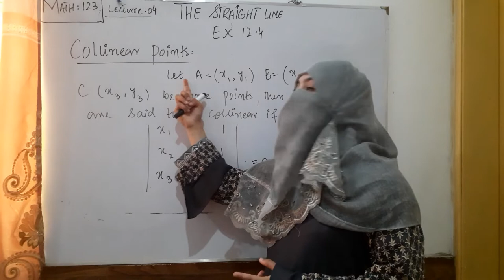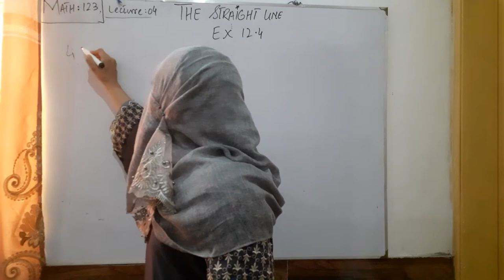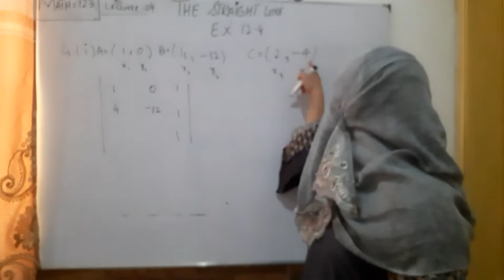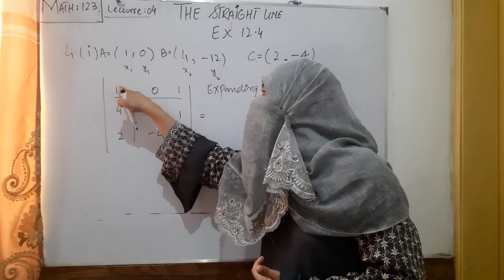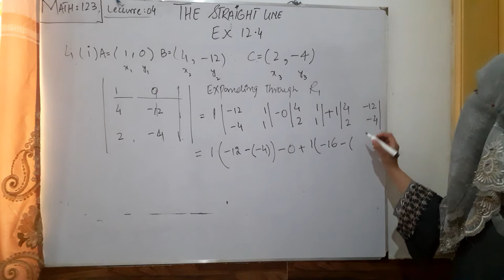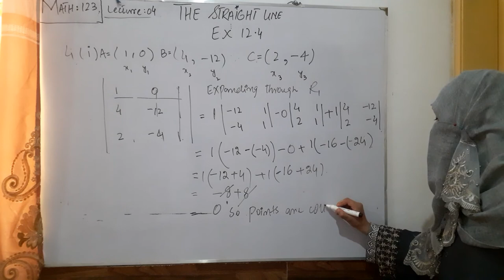math123 lecture 4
Subject Title: MATHEMATICS
Subject Code: 123
Topic: THE STRAIGHT LINE
Class: 1ST YEAR
Teacher Name: ANEELA JAMIL